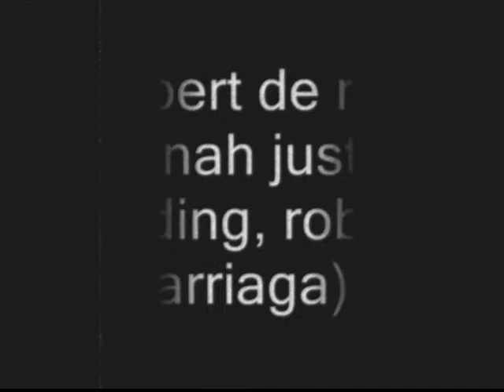Retarded Evil 4